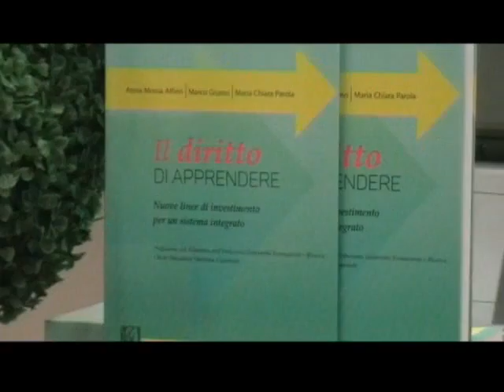Il diritto di apprendere - presentazione all'Università di Foggia 27.4.2016 Parte 3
video di Giuseppe Di Palo